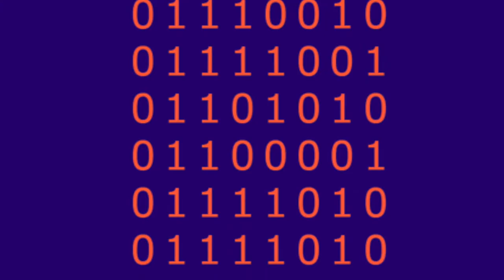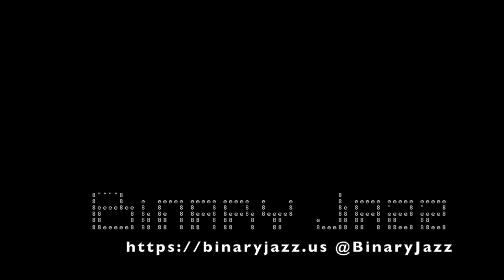Binary Jazz - Episode 1111100: Chthonic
In this episode we talk about the lesser-known platform game Chthonic the Naked Mole Rat, things that are of or related to thongs, a treatment process for metal, or a company that manufactures lithium ion batteries. Also poison ivy labyrinths, attachment to things because of the stickers that are on them and social networking.